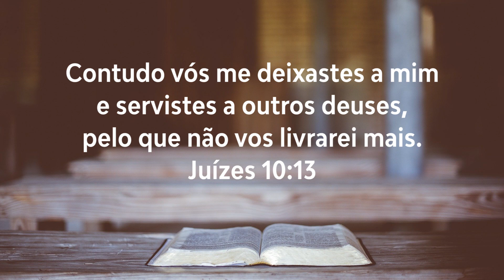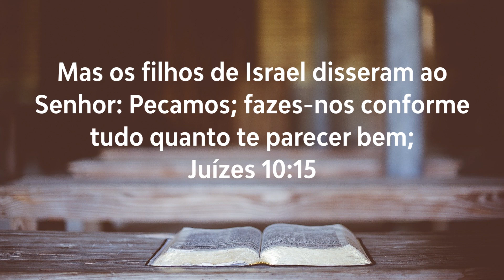Plano de Leitura da Bíblia: Dia 82 - Juízes 9-10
Gostaria de baixar  o nosso Programa de Leitura para imprimir ou colocar no seu celular? Basta utilizar o link abaixo: